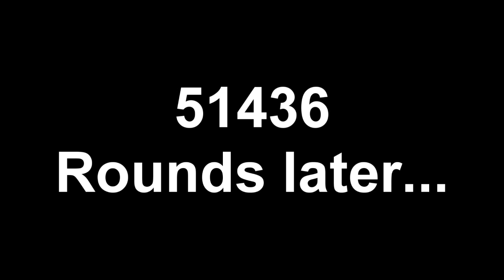R64: Mario the Olympian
To commemorate the end of Rio 2016, here's mario being weird.  :D
Mario hitches a ride with an olympic athlete! only to find himself competing, cause he can win lifetime supply of food!

Credit to Marco64forums for the sonic model!

Add me on skype: That hobo smg4 (supermarioglitchy4)

Sounds Used:
Filthyfrank
Pewdiepie - Ao oni
Game grumps - Kermit the frog
nin10doh to the 64th power
S00pah nin10doh
kuledud3 - newbies
asdfmovie - Tomska
asian prank call - Ownage Pranks
The Simpsons
jontron - Conan the barbarian
South Park
Gmod idiot box - Dasboschitt